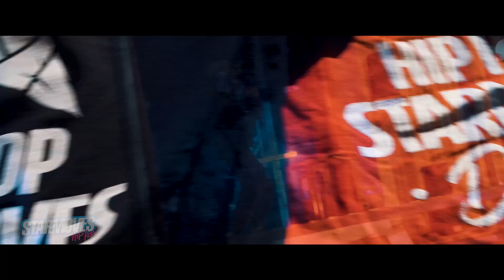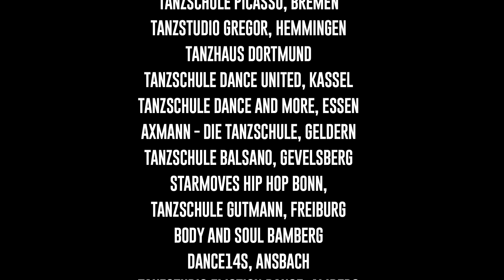Starmoves Hip Hop Workshop Tour 2018 | JP Tarlit, Matic Zadravec & Sandra Rozic (Recap Video)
Starmoves Hip Hop - Ready to DANCE?

Starmoves Hip Hop Workshop Tour

★ SANDRA ROZIC ★ @sandrasiita

►► SPECIAL THANKS TO STARMOVES DANCE SCHOOLS ◀◀

• Buxtehuder-Tanzschule, Buxtehude
• Tanzschule Astrid Löschen, Emden
• Tanzschule Thorsten und Olaf Schrock-Opitz, Leer
• Tanzschule Picasso, Bremen
• Tanzstudio Gregor, Hemmingen
• Tanzhaus Dortmund,
• Tanzschule Dance United, Kassel
• Tanzschule Dance and More, Essen
• Axmann - Die Tanzschule, Geldern
• Tanzschule Balsano, Gevelsberg
• Starmoves Hip Hop Bonn,
• Tanzschule Gutmann, Freiburg
• Body and Soul Bamberg
• Dance14s, Ansbach
• Tanzstudio Emotion Dance, Amberg
• Adtv Tanzschule Heartbeat, Traunreut
• Riddim Dance School, München
• Bliems Bunte Bühne, Leutkirch
• Contemp Dance Center, Stuttgart